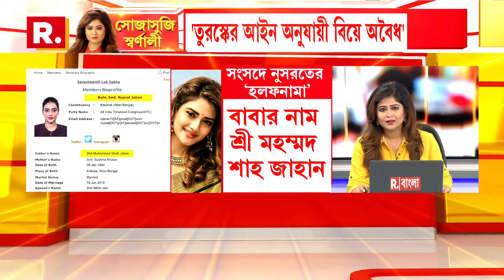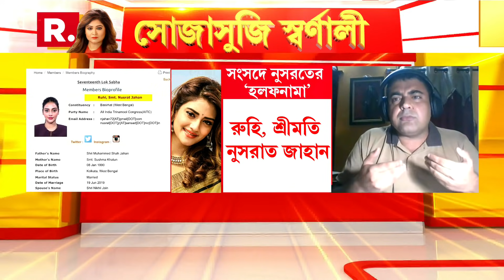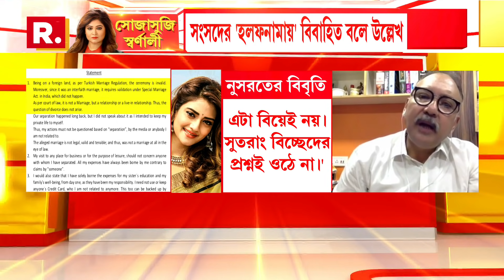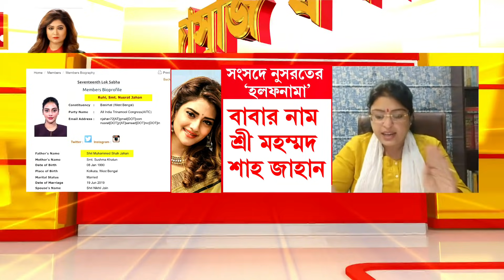নুসরত জাহানের বিয়ে নিয়ে আইনি জটিলতা, প্রশ্ন তুললেন অভিনেত্রী নিজেই ।9.6.2021 ।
রিপাবলিক স্বাধীন।
রিপাবলিক নির্ভীক।
আপনিই রিপাবলিক।